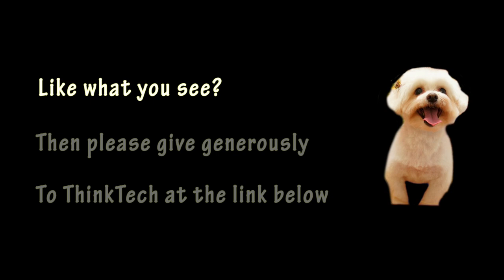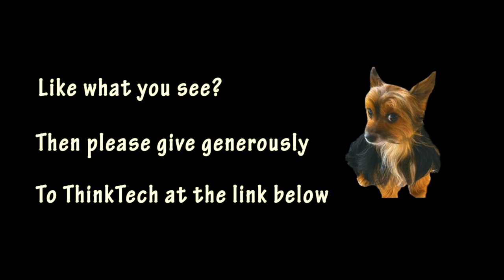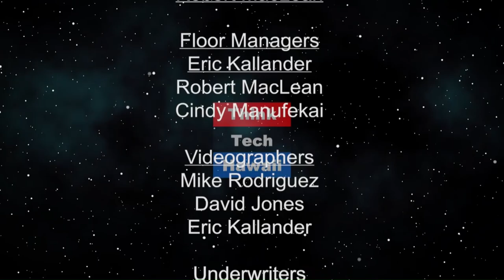Discovery Day (Roots Hi)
An event to help you, Discover and Connect with your Ancestors!. Discovery Day is an event coming up where you can learn about your ancestors.

The host for this episode is Walter H. Kawaiaiea Jr. The guests for this episode are Melvin Nakama and Louise Kealoha.